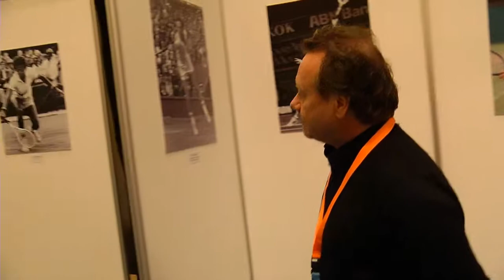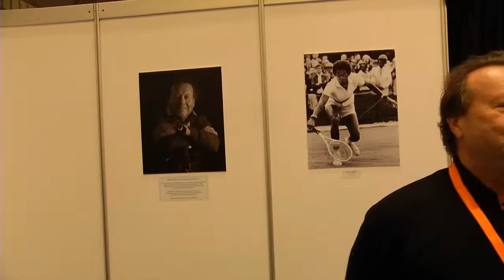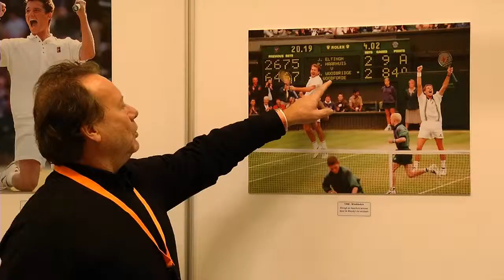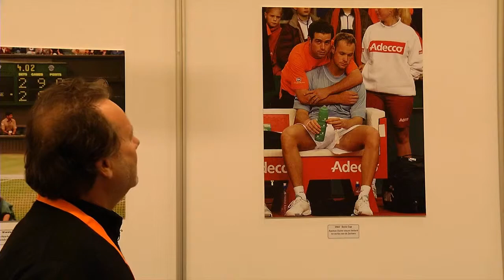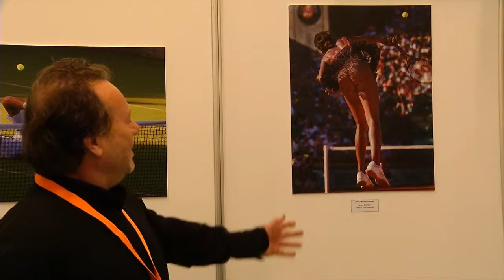Henk Koster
Foto expositie van Henk Koster
35 jaar fotografie